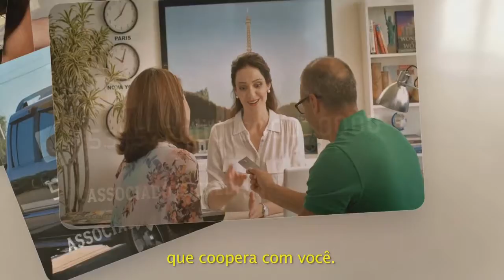SEGUNDA RODADA DA COPA UNIÃO OCORRERÁ NESTE DOMINGO.